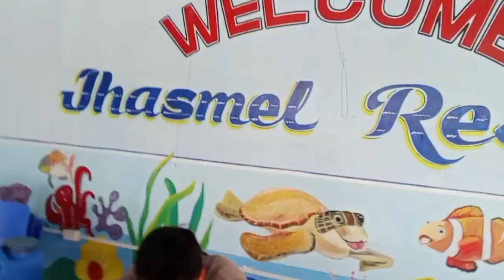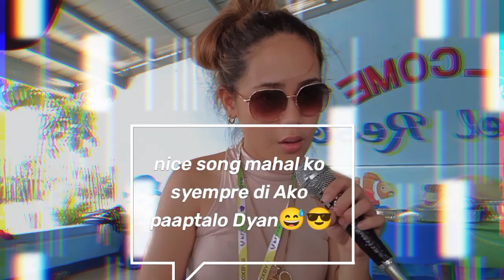summer fun😎😎goodvibes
summer outdoor fun getaways swimming birthday family@putingalapaap9847